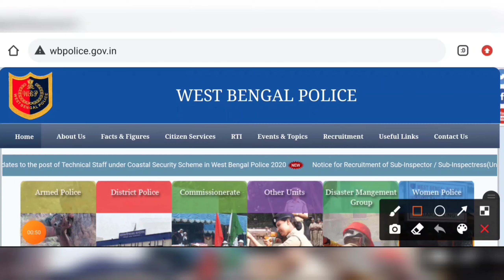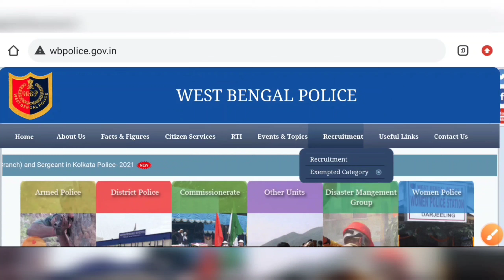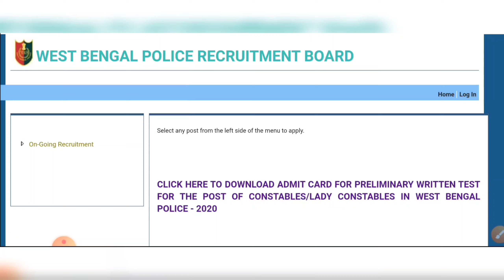WBP Constable Preliminary Exam Admit Card Download 2021 | এক্ষুনি ওয়েবসাইটে লিংক শুরু হলো🌀 WBP Exam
👇 YOUR QUERIES 👇
wbp constable preliminary exam date
wbp constable preliminary admit card
wbp exam admit card download
how to download admit card wbp
wbp constable preliminary exam
admit card wbp constable preliminary exam
admit card download wbp
WBP exam
wbp constable preliminary exam 2021
admit card download wbp constable
পশ্চিমবঙ্গ পুলিশ কনস্টেবল পরীক্ষা
বেঙ্গল পুলিশের পরীক্ষা
wbp exam admit card
download admit card wbp preliminary
wbp admit
WBP exam
বেঙ্গল পুলিশের পরীক্ষা
wbp admit
WBP exam
বেঙ্গল পুলিশের পরীক্ষা
wbp admitwbp constable preliminary exam date